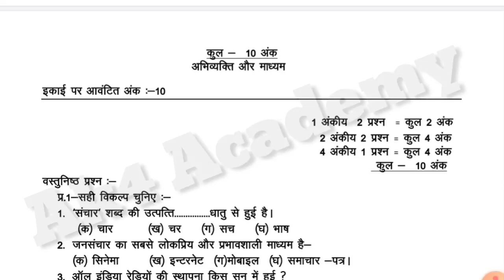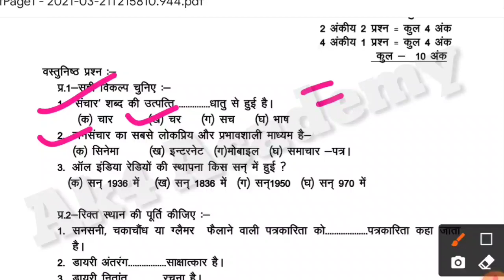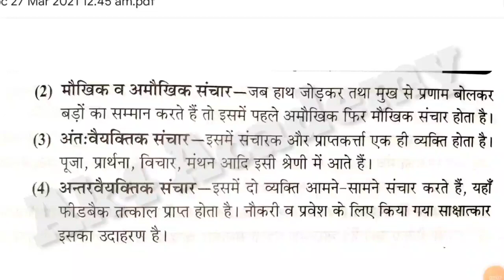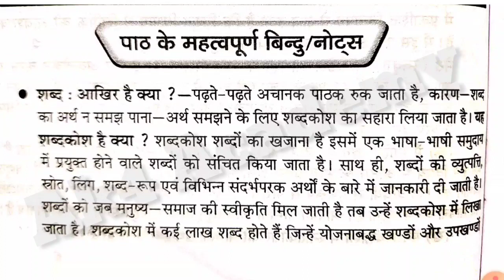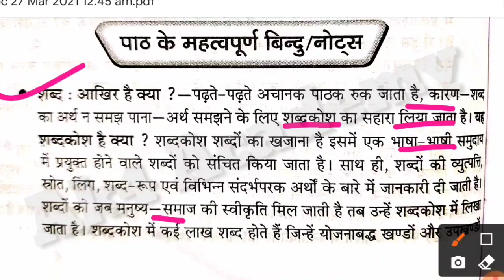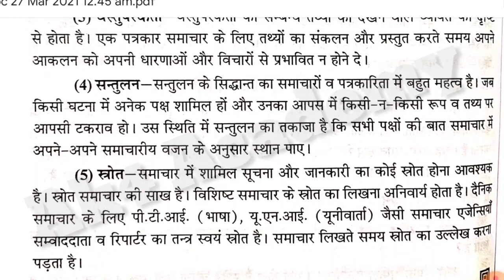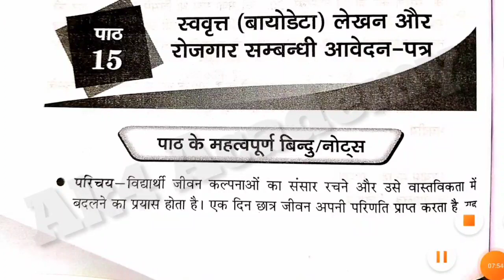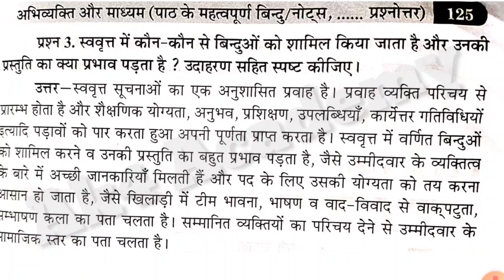कक्षा 11वीं हिन्दी अभिव्यक्ति और माध्यम प्रश्न बैंक उत्तर /class 11Hindi Question Bank full solution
कक्षा 11 वीं हिंदी परीक्षा और माध्यम प्रश्न बैंक उत्तर / कक्षा 11Hindi प्रश्न बैंक पूर्ण समाधान टेलीग्राम लिंक